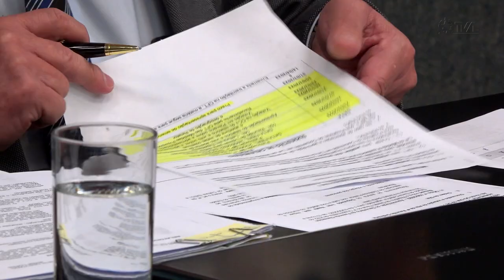É Notícia - Proteção aos animais é tema de projeto aprovado na Comissão de Finanças - 19/04/23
Um projeto de autoria do deputado licenciado Jerry Comper (MDB) foi aprovado na manhã desta quarta-feira, durante a reunião da Comissão de Finanças e Tributação. A proposta prevê que o Estado possa celebrar convênios com clínicas e hospitais veterinários, públicos e privados, para o atendimento e o tratamento de animais em situação de abandono.